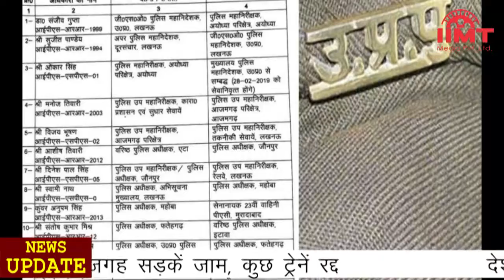News Live || 26-Mar-2021 || IIMT Media || यूपी में चार चरणों में होंगे पंचायत चुनाव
यूपी में चार चरणों में होंगे पंचायत चुनाव, 15 अप्रैल को पहले फेज की वोटिंग
निर्वाचन आयोग ने उत्तर प्रदेश में पंचायत चुनाव के लिए तारीखों का ऐलान कर दिया है। इसी के साथ राज्य में आचार संहिता लागू हो गई है। यूपी के 75 जिलों में चार चरणों में पंचायत चुनाव होंगे। 15 अप्रैल को पहले चरण का मतदान होगा जबकि दूसरे चरण का मतदान 19 अप्रैल को होगा। तीसरे चरण के लिए 26 अप्रैल और चौथे चरण के लिए वोटिंग 29 अप्रैल को होगी। पहले चरण के लिए नामांकन की प्रक्रिया 3 अप्रैल से शुरू होगी। दूसरे चरण में नामांकन 7 अप्रैल से 8 अप्रैल तक किया जा सकेगा। तीसरे चरण में 13 अप्रैल से 15 अप्रैल तक और चौथे चरण के लिए 17 अप्रैल से 18 अप्रैल तक नामांकन किया जाएगा। मतगणना 2 मई को होगी।

पंचायत चुनाव से पहले आईपीएस अफसरों के ट्रांसफर, 12 जिलों के कप्तान भी बदले
उत्तर प्रदेश की योगी सरकार ने पंचायत चुनाव से पहले कई आईपीएस अफसरों के तबादले कर दिए हैं। ए. सतीश गणेश को वाराणसी और असीम अरुण को कानपुर का पहला पुलिस कमिश्नर नियुक्त किया गया है। जबकि अब तक वाराणसी के एसएसपी रहे अमित पाठक गाजियाबाद के एसएसपी बनाए गए हैं। पीयूष मोर्डिया लखनऊ में संयुक्त पुलिस आयुक्त होंगे। ज्वाइंट कमिश्नर लखनऊ नवीन अरोड़ा को आगरा रेंज और रमित शर्मा को बरेली रेंज ट्रांसफर किया गया है। जे. रविन्द्र गौड़ मिर्ज़ापुर, दीपक कुमार अलीगढ़, जोगेन्द्र कुमार झांसी, शलभ माथुर मुरादाबाद के डीआईजी बनाए गए हैं। आगरा, अलीगढ़ समेत 12 जिलों के कप्तान भी बदले गए हैं।

कृषि कानूनों के खिलाफ किसानों के देशव्यापी बंद का मिला-जुला असर, कई जगह सड़कें जाम, कुछ ट्रेनें रद्द
तीन नए कृषि कानूनों के खिलाफ किसानों के देशव्यापी बंद का मिला-जुला असर रहा। किसानों ने सुबह करीब 6 बजे दिल्ली-मेरठ एक्सप्रेस वे की दिल्ली से गाजियाबाद आने वाली लेन को बैरिकेड लगाकर बंद कर दिया। किसान वहां पर ढोलक और घंटी बजाकर होली के गीत गाते नजर आए। किसानों ने दिल्ली से कौशांबी जाने वाली लेन, गाजीपुर बॉर्डर को ब्लॉक कर दिया और सिंघु बॉर्डर पर जाम लगाया। वहीं, किसानों के आंदोलन को देखते हुए दिल्ली के कई मेट्रो स्टेशन बंद कर दिए गए। पंजाब और हरियाणा में किसान 31 स्थानों पर धरने पर बैठे। अंबाला और फिरोजपुर मंडल सहित कई स्थानों पर रेल सेवाएं प्रभावित हुईं और शताब्दी सहित कई ट्रेनों को रद्द कर दिया गया।

देश में फिर कोरोना विस्फोट, एक दिन में 59 हजार से ज्यादा नए केस,
देश में एक दिन में कोरोना के 59 हजार 69 नए केस सामने आए हैं जबकि 257 मरीजों की मौत हो गई। कोरोना के ये नए केस बीते 17 अक्टूबर के बाद सबसे ज्यादा हैं। उस समय 61 हजार 893 मरीज मिले थे। लगातार दूसरे दिन एक्टिव केस 25 हजार से ज्यादा बढ़े हैं। बीते सात दिन में ही एक्टिव केस में 1 लाख 49 हजार 455 की बढ़ोतरी हुई है। देश में अब तक 1 करोड़ 18 लाख 46 हजार 82 लोग कोरोना महामारी की चपेट में आए हैं और 1 लाख 60 हजार 983 मरीजों ने जान गंवाई है। वहीं, महाराष्ट्र में एक दिन में 35 हजार 952 नए मरीज मिले। राज्य में एक दिन में मिले मरीजों का यह आंकड़ा अब तक का सबसे बड़ा आंकड़ा है।

पहले से ज्यादा विकराल हो सकती है कोरोना की दूसरी लहर, अप्रैल में होंगे सबसे ज्यादा मरीज
देश में कोरोना के नए मामले एक बार फिर पीक पर पहुंच रहे हैं और दूसरी लहर तेजी से फैल रही है। बीते साल मई के बाद पहली बार इतनी तेजी से कोरोना केस बढ़ रहे हैं। इससे यह संकेत मिलता है कि टीकाकरण शुरू होने के बावजूद कोरोना वायरस की दूसरी लहर पहली से ज्यादा विकराल हो सकती है। सिर्फ एक हफ्ते में कोरोना संक्रमण के नए मामले 66 प्रतिशत बढ़ गए हैं। यह विगत 10 मई के बाद हर हफ्ते बढ़ते मामलों की दर में सबसे बड़ा उछाल है। देश के दो राज्य महाराष्ट्र और गुजरात कोरोना की पहली लहर के सभी आंकड़े पार कर गए हैं। स्टेट बैंक की रिपोर्ट के अनुसार कोरोना की दूसरी लहर अप्रैल महीने के आखिर में अपने चरम पर होगी और यह लहर 100 दिन चलेगी, जो 15 फरवरी से शुरू हो गई है।

ढाका पहुंचे पीएम मोदी, शहर में लगे भारत-बांग्लादेश की दोस्ती के बैनर
प्रधानमंत्री नरेंद्र मोदी दो दिवसीय बांग्लादेश यात्रा पर आज ढाका पहुंचे। प्रधानमंत्री मोदी के स्वागत के लिए ढाका में विशेष तैयारियां की गईं। शहर में जगह-जगह लांग लिव इंडिया-बांग्लादेश दोस्ती के बैनर लगाए गए हैं। पीएम मोदी 'मुजीब बोरशो' यानि बांग्लादेश के राष्ट्रपिता शेख मुजीबउररहमान की जन्म शताब्दी, राजनयिक संबंधों के 50 साल और बांग्लादेश मुक्ति संग्राम के 50 साल पूरे होने के कार्यक्रम में हिस्सा लेंगे। पीएम मोदी की इस यात्रा के दौरान भारत-बांग्लादेश के बीच कई समझौते हो सकते हैं। पीएम मोदी पिछले साल बंगबंधु शेख मुजीब के जन्म शताब्दी समारोह में शामिल होने वाले थे, लेकिन कोरोनो महामारी के कारण उनकी यात्रा रद्द हो गई थी।

पहली बार ढाका के बाहर कार्यक्रमों में भी शामिल होंगे पीएम मोदी
पीएम नरेंद्र मोदी अपने बांग्लादेश दौरे के दौरान पहली बार ढाका के बाहर कार्यक्रमों में हिस्सा लेंगे। पीएम मोदी कल ढाका से करीब 420 किलोमीटर दूर तुंगिपारा स्थित बंगबंधु श्राइन में शेख मुजीबउररहमान के स्मारक पर जाएंगे। इसके अलावा पीएम मोदी ओरचंडी भी जाएंगे और हरिचंद ठाकुर को श्रद्धांजलि अर्पित करेंगे। हरिचंद ठाकुर मतुआ संप्रदाय के संस्थापक थे जो बंगाल के सांस्कृतिक लोकाचार में बहुत महत्व रखता है। पीएम मोदी कल सतखीरा के प्रसिद्ध जशोरेश्वरी काली मंदिर भी जाएंगे और वह स्थानीय लोगों से बातचीत भी कर सकते हैं। प्रधानमंत्री मोदी ढाका में बापू बंगबंधु डिजिटल वीडियो प्रदर्शनी का उद्घाटन करेंगे और बांग्लादेश के राष्ट्रीय दिवस समारोह में हिस्सा लेंगे।